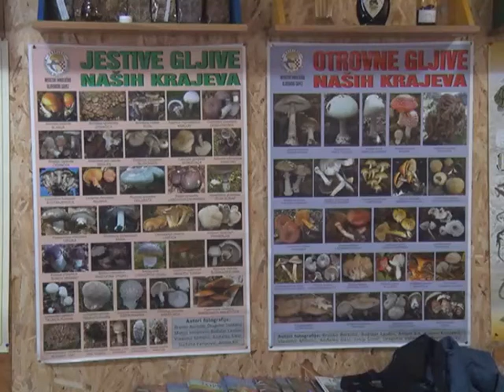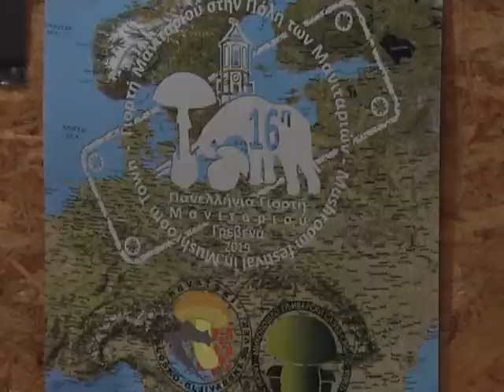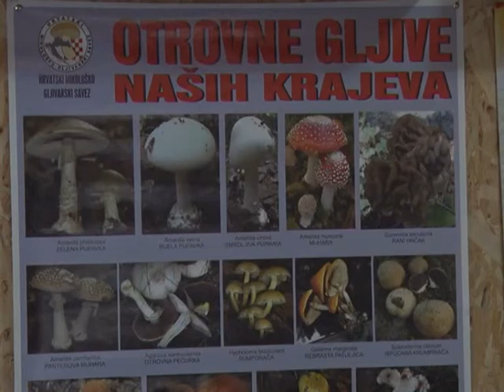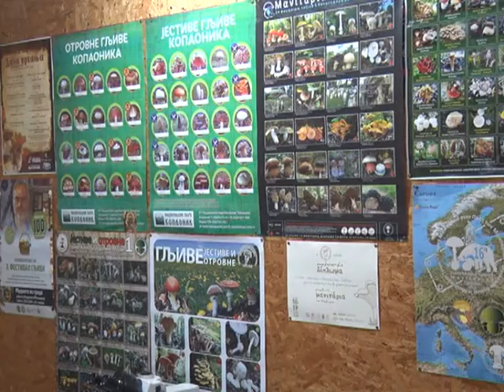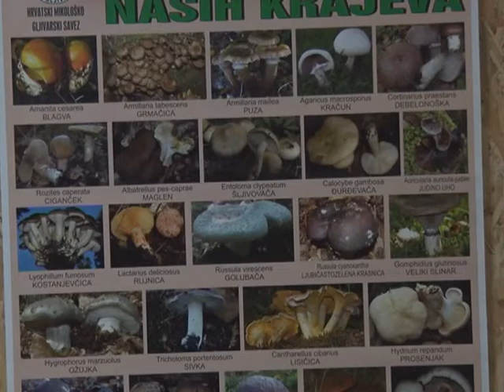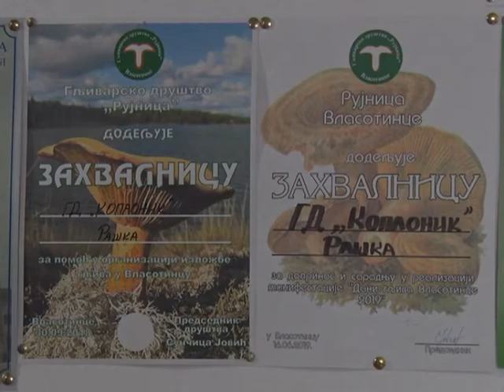Izborna Skupstina GD Kopaonik